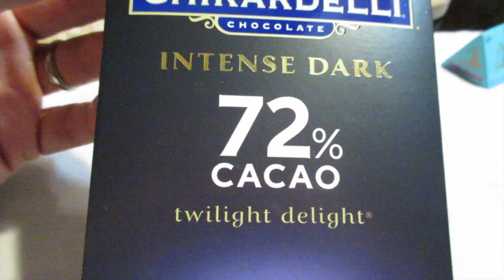I'll Drink to That!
I'll Drink to That! (9/23/15)
Today's the day we have all been waiting for. BB17 comes to an end - it's been a long road & now it's time to celebrate! Vegan Mexican food for dinner & lots of alcohol - it really wasn't that much lol! Thanks for coming out - we much love you!